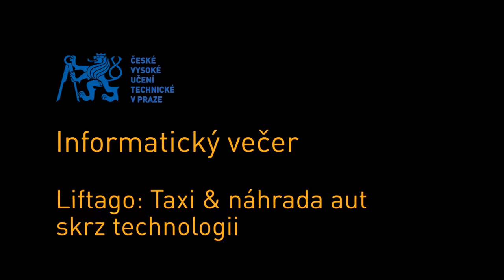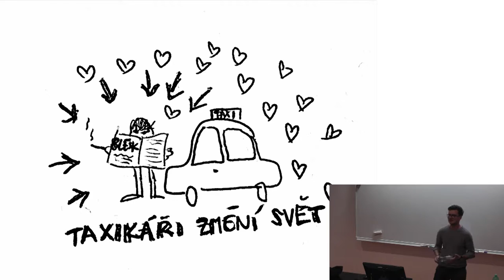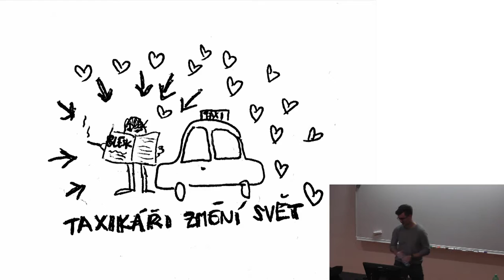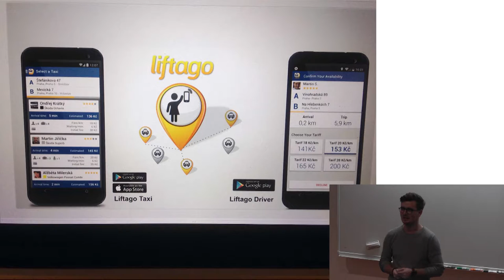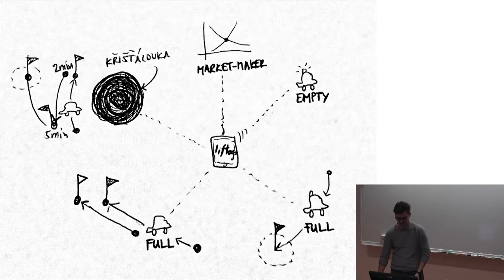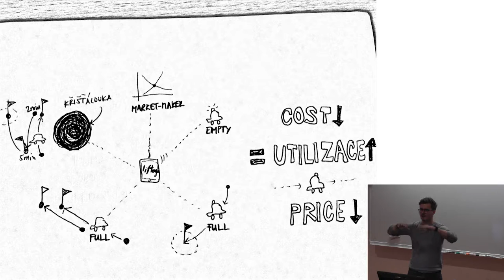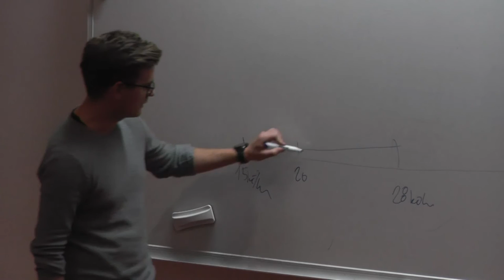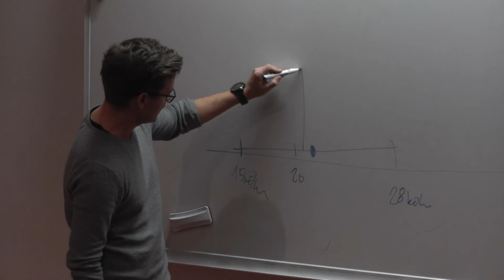Liftago | Ondřej Krátký | CVUT FIT | 2015-10-26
"Liftago: Taxi & náhrada aut skrz technologii"

Ondřej Krátký - zakladatel start-upu Liftago